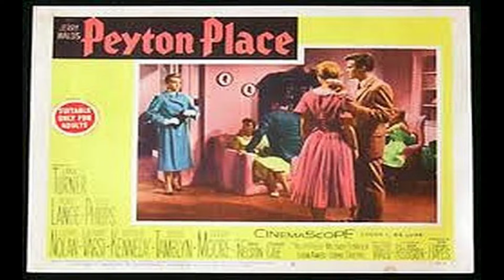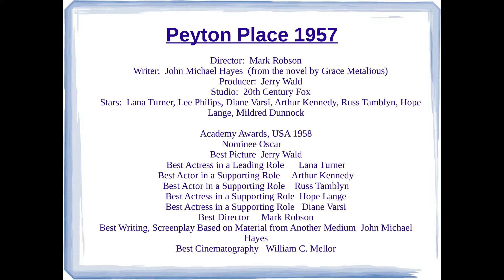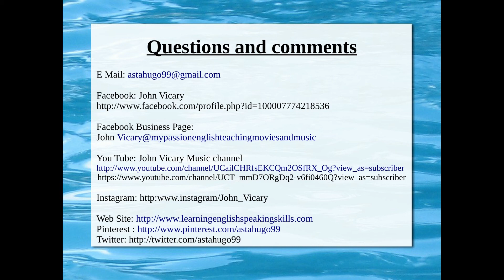Peyton Place 1957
Another oscar nominated film from 1957 Peyton Place starring Lana turner and Arthur Kennedy My movie review